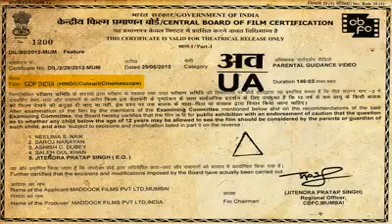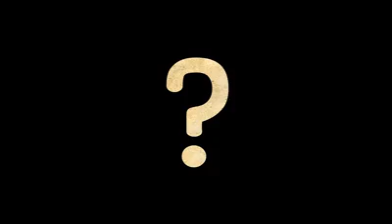DEMONETIZATION 2016 -a failed fight against corruption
Video from Dr Khalid Abbasi